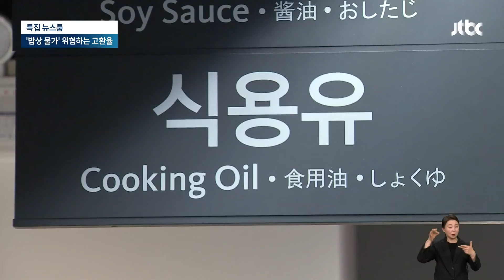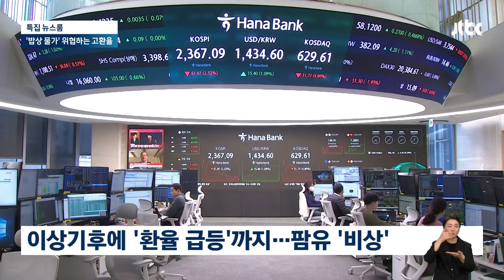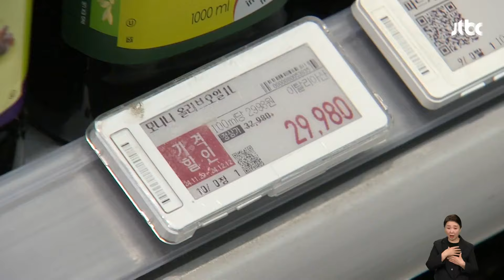"환율 1400원대 시나리오는 없었다"…환율 급등→물가 폭탄 우려 / JTBC 뉴스룸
계엄 사태 이후 가장 충격을 받은 게 환율시장입니다. 최악의 경우 1400원대를 넘어 1500원대까지 갈 수 있다는 우려도 나옵니다. 이렇게 되면 외국에서 수입하는 먹거리 재료가 비싸지고, 우리 밥상 물가도 더 뛸 수 있습니다.